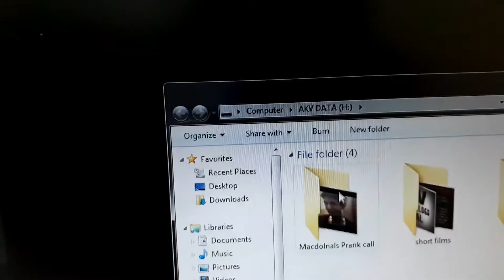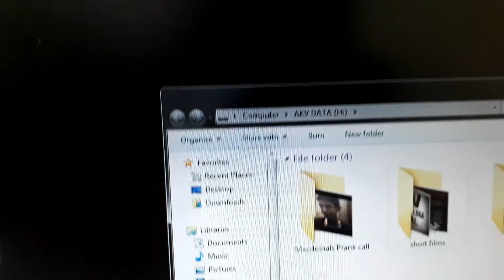Reaction On My First Vlog|Ashar Ke Vlogs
ALLAH HAFIZ :)